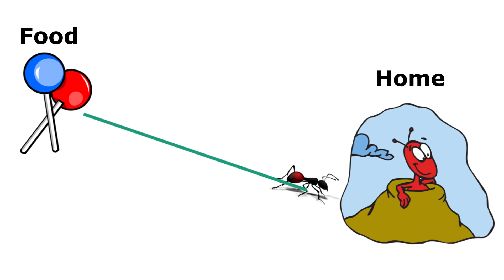Why Do Ants Walk in a Straight Line - Ants Facts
Why Do Ants Walk in a Straight Line || Why Ants Walk in a Straight Line
Have you ever wondered, why ants walk in a straight line? Are these little creatures highly disciplined or is there any hidden purpose?
By common sense, we can say, there must be some reason behind this discipline.
Actually when worker ants leave the nest and go outside in search of food, they leave behind a trail of chemical called 'pheromones', which is secreted by them.
Other ants follow the scent, the leader left behind to reach to the food. Therefore they walk in a straight line along the trail of the chemical.
Once the ants find food and head back to the nest, they will lay down another trail of pheromones.
Other ants pick up their scent and follow the same route.
Not only this, these pheromones play important role in exchanging different types of information with each other.
They use it to defend their territories, find the location of food and nest site and also the presence of predators.
Guys, you will find it interesting that each species of ants has its own chemical vocabulary and this vocabulary may be up to 20 different pheromones that is used to exchange complex information.
The tips of antennae present on the ant's head translate these chemical ‘words’.